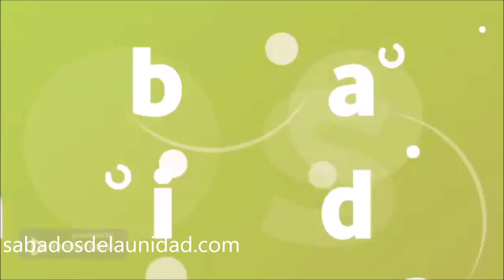Sabados de la Unidad en la U.H. Xochinahuac 10 12 22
Azcapotzalco vive el cambio
El programa que diseño la alcaldía Azcapotzalco para atender a las unidades se llama sábados de la unidad
El tren de servicios dirigido por la Dirección Ejecutiva de seguimiento de Unidades Habitacionales.
El sábado 10 de diciembre de 2022 La alcaldesa de Azcapotzalco la Maestra Margarita Saldaña Hernández realizo un recorrido por la Unidad Habitacional Xochinahuac en las entradas I y J entregando a los vecinos los trabajos realizados y escuchando sus necesidades, inquietudes y dudas.
Los acompaño en el recorrido el Lic. Salvador Correa Galván director ejecutivo de Seguimiento de unidades Habitacionales, así como directores, funcionarios y concejales de la alcaldía Azcapotzalco.
Realizamos trabajos como:   limpieza en áreas verdes, y poda de pasto.
Poda de árboles, se revisó el estado de salud de los arboles
Retiro de arboles muertos y tocones, para evitar el riesgo de caída de arboles muertos se retiraron los arboles secos no solo en la unidad sino también sobre el camellón principal
Recogimos todo el material resultante de las podas, lo trituramos y dejamos las áreas trabajadas sin problema de basura.
Así trabajamos en el tren de servicios de sábados de la unidad, con los trabajos realizados mejoramos el entorno, ahora hay más iluminación, más seguridad, calles andadoras y estacionamientos más limpios y disminuimos el riesgo de caída de arboles
¿Te gustaría que el tren de servicios llegue a tu unidad habitacional?  Entre a la página sábados de la unidad.com donde tendrás más información de donde localizarnos.
Búscanos en YouTube como sábados de la unidad y conoce en que otras unidades hemos trabajado anteriormente, Azcapotzalco vive el cambio